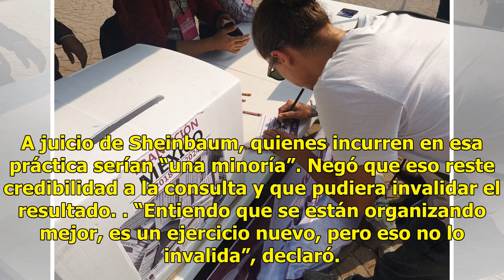Segundo día de consulta: siguen votos dobles y reportan hackeo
MÉXICO.—En el segundo día de la consulta, se reportan más inconvenientes, votos repetidos y, ahora, hasta hackeos. El Universal publicó que en el Hidalgo se registró una falla en el sistema de consulta del Nuevo Aeropuerto, se corrigió y la aplicación ya no permitió el voto doble. Sin embargo, se tu...